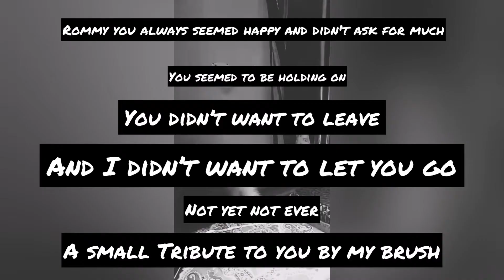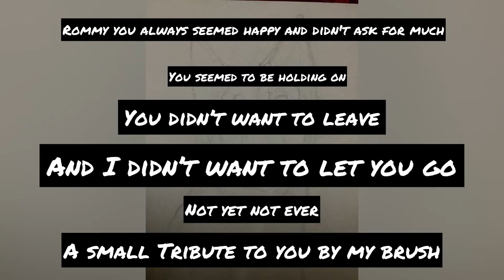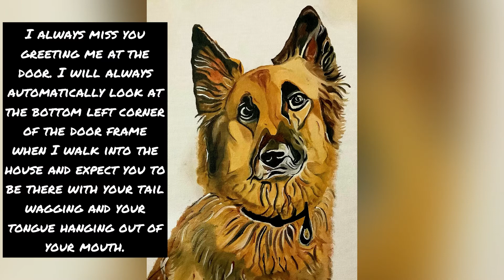A tribute to My Dog (Rommy) l his acrylic portrait l RIP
November 2011- november 2021
 Rest in peace Rommy